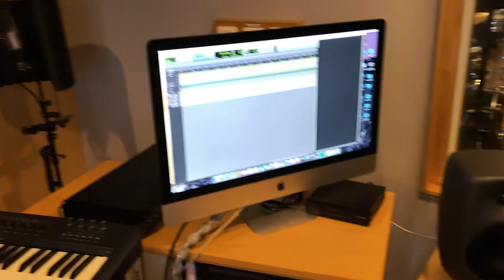Detta är Hulebäck!!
Se vår film om vad Hulebäck kan erbjuda dig!